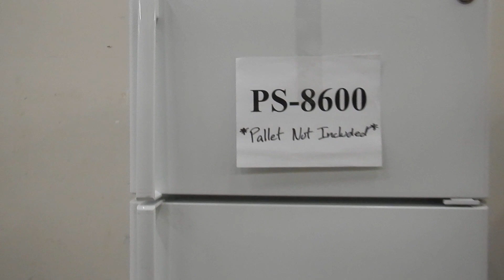Auction #3493168 - GE Refrigerator* - SEE VIDEO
GE Refrigerator* - SEE VIDEO. Auction #3493168 being auctioned by Loudoun County Government